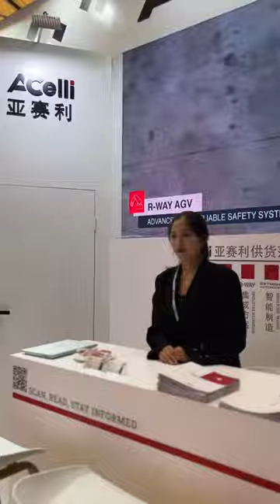A Celli at CINTE 2023 - Video Report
CINTE TECHTEXTIL CHINA 2023 – 3rd day

We have come to the end of this awesome edition of the 𝐂𝐈𝐍𝐓𝐄 𝐞𝐱𝐡𝐢𝐛𝐢𝐭𝐢𝐨𝐧, and, as always, we would like to 𝐭𝐡𝐚𝐧𝐤 𝐞𝐯𝐞𝐫𝐲𝐨𝐧𝐞 who came visit us, expressing genuine interest in our solutions for the nonwoven industry.

We leave you with a short video 𝐬𝐮𝐦𝐦𝐚𝐫𝐲 𝐨𝐟 𝐭𝐡𝐞𝐬𝐞 𝐭𝐡𝐫𝐞𝐞 𝐝𝐚𝐲𝐬, and look forward to seeing you at the next edition!